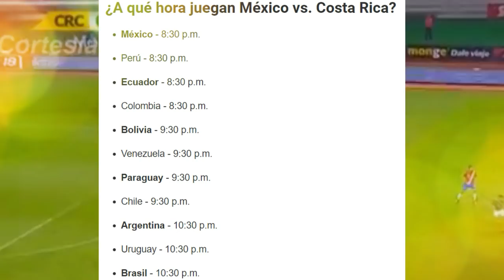MEXICO vs COSTA RICA 🔴 EN VIVO HORA FECHA CANAL ONLINE - ELIMINATORIAS QATAR 2022